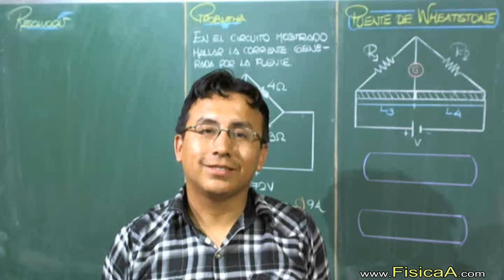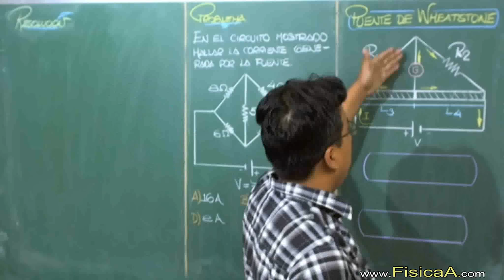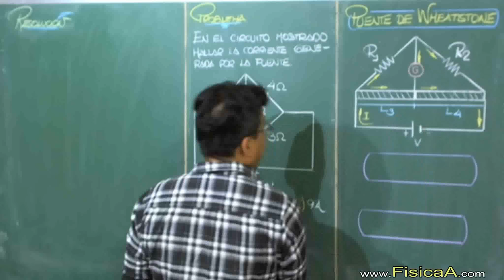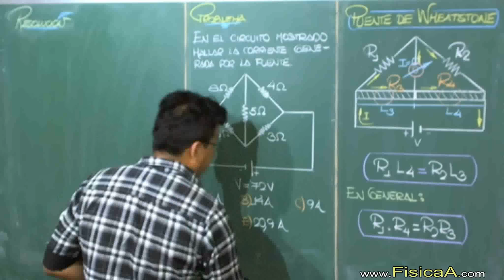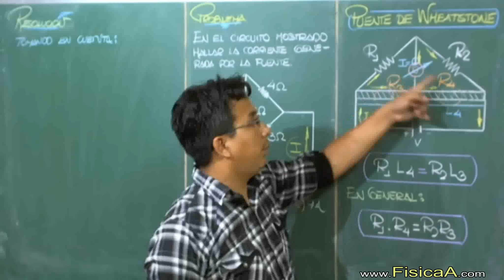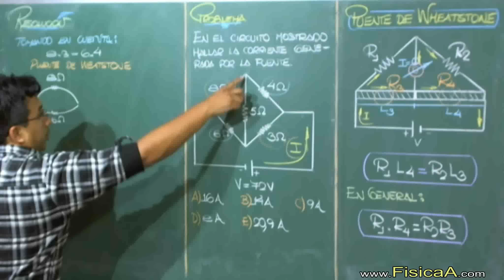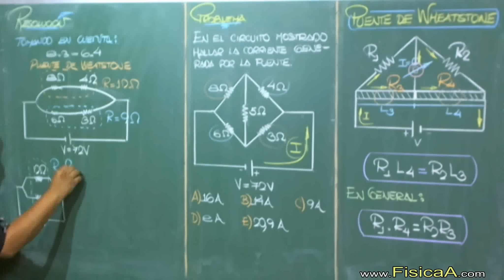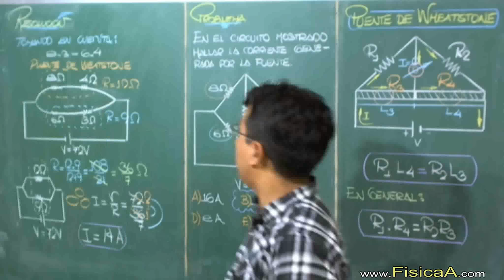EL PUENTE DE WHEATSTONE EJERCICIOS RESUELTOS DE ELECTRODINÁMICA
Un puente de Wheatstone Se utiliza para medir resistencias desconocidas mediante el equilibrio de los brazos del puente. Estos están constituidos por cuatro resistencias que forman un circuito cerrado, siendo una de ellas la resistencia bajo medida.
El puente de Wheatstone es un circuito diseñado para encontrar la resistencia (o en general la impedancia) de un componente sabiendo la de otros tres componentes. La escena muestra un esquema del puente de Wheatstone en el que las resistencias conocidas son r1, r2 y R2 (que es una resistencia variable). La incógnita es R1. La idea es "equilibrar" el puente buscando un valor de la resistencia variable R2 con el cual la diferencia de potencial entre los nodos A y B sea cero. En la escena el alumno deberá buscar el valor de R2 que equilibre el puente de Wheatstone y calcular el valor de la resistencia R1.